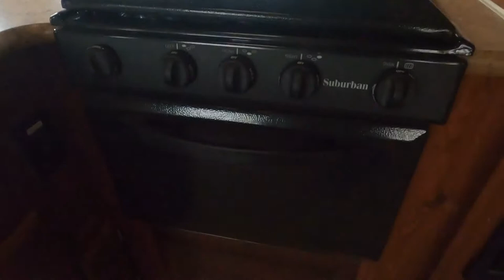2011 FOREST RIVER INC. CLASSIC SUPER LITE 831BHDS - Used Travel Trailer For Sale - Milwaukee, WI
Please visit Burlington RV Superstore to view this Used 2011 FOREST RIVER INC. CLASSIC SUPER LITE 831BHDS for sale near Milwaukee, Wisconsin.

Stock #: 14673A

Description:
2011 FOREST RIVER INC. CLASSIC SUPER LITE 831BHDS
Decorative Solid Wood Slide Out Fascia
Solid Wood and Raised Panel Doors and Drawers
Screwed and Glued Cabinetry
Residential Full Extension Metal Drawer Guides in Kitchen
Flooring: Carpet and an Engineered Mold and Mildew Resistant Floor Covering
Floor Ducted Furnace
12 Volt Power Plug Hook-up
Monitor Panel
55 Amp Converter With Charger
Interior Floor Light by Entrance Door
Directional Reading Lights on Sofa Slides
Residential Dome Style Lights Over Sofa and Table
Upgraded Recessed Lighting Around Medicine Cabinet
LCD TV With 5.1 Digital Dolby Surround Sound Speaker System (N/A 23FBS)
Digital AM/FM/DVD w/ Remote
MP3 Player Hook-Up
Satellite Radio
22" LCD TV Mounted in Bedroom (Std. on all TT Center Entertainment Floor Plans)
Swivel Chair (Where Available)
End Table with Attached Lamp (Where Available)
Designer Valances w/ Lambrequin Arms
Day/Night Shades
Aluminum Bed and Dinette Frames
44" Family Style Dinette
Free Standing High Pressure Laminated Table with Swing Level Leg
Auto Gas/Electric Refrigerator
Three Burner High Output Gas Range
Gas Oven With Piezo Ignition
New Flush Mount Stone Cast Sinks with Lift Off Kitchen Faucets
Residential One-Piece Sink Cover/ Cutting Board
Trash Can in Kitchen (Most Models)
Tub Surround
Bathroom Skylight
Six Gallon "Quick Recovery" 110 DSI Gas/Electric Water Heater
Water Heater By-Pass Kit
Residential Style Porcelain Bowl Foot Flush Toilets

About Us:
Burlington RV Superstore began as Burlington Camping and LP Gas Service in 1963 as a pop-up rental service on the Wegge family farm in Burlington, WI. Russ and Pat Wegge saw a popular interest in the camping industry, just like America is seeing today. The LP Gas business was eventually set aside, while the camper business flourished and Russ began purchasing campers and fulfilling service work. By 1969 they were a full sales and service RV dealership. The Wegge family built a structure to house their growing business in 1975, and in 1983 an indoor showroom was created to continue growing sales during the always unpredictable Wisconsin weather.

We transitioned from Burlington Camping and Travel to Burlington RV Superstore in 2000. We moved to our current location in Sturtevant in 2006. It’s 20 miles east of the original location and brings easier access to travelers on the I-94 corridor between Milwaukee and Chicago. A second generation of the Wegge family, Tim and Brenda, now own and operate the business with a great sense of pride. As a team, we’re excited to serve you in every aspect of our dealership. Burlington RV Superstore has been recognized as a 2017, 2018, and 2019 RVBusiness Top 50 Dealer Award recipient. We welcome you to stop in and experience what makes our dealership special.